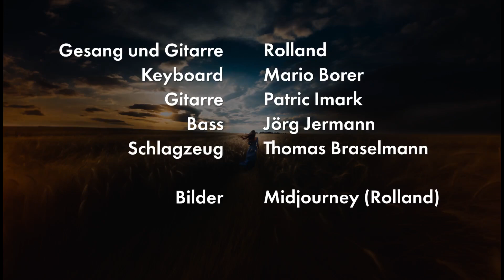Rolland - angerscht [Official Music Video]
Rolland ist ein Schweizer Liedermacher, der im Mundart singt. "Sie ist anders" beschreibt eine Frau, welche es mit ihren gewissen geistigen Beeinträchtigung schwer hat in unserer Gesellschaft, bis...